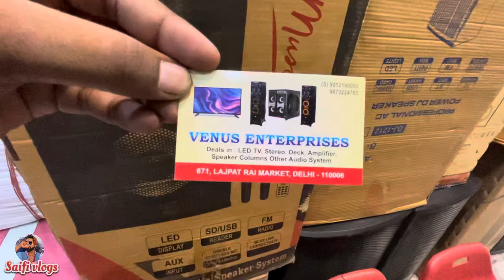Home theatre speakers market Lajpat rai market Chandni Chowk | यहाँ से सस्ता कहीं नहीं मिलेगा💯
Lajpat rai market home theatre
Lajpat rai market dj system
Home theatre market Delhi
Home theatre Lajpat rai market Chandni Chowk
Dj system Lajpat rai market Chandni Chowk
Cheapest sound system market Delhi
Home theatre market
Dj system market
Delhi market explore